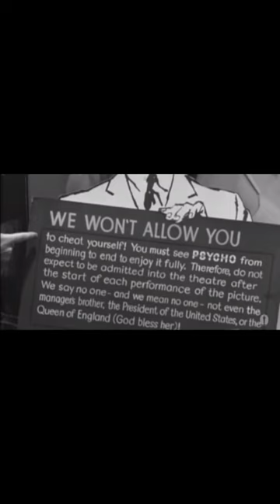June 16, 1960 One film forever changed the way we watch movies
Alfred Hitchcock's Psycho ended the habit of people showing up late to the cinema